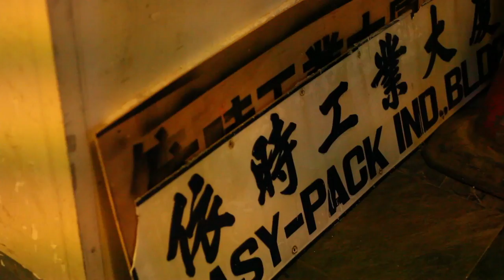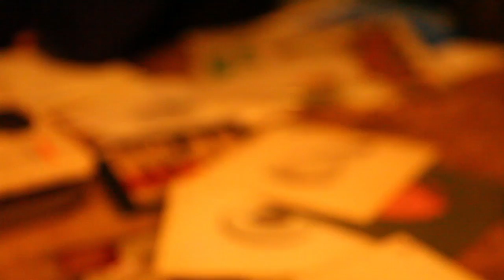ROOFEST 2015 (Official Promo)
Here is our official promo video for our next edition of ROOFEST.

The video talks for itself.